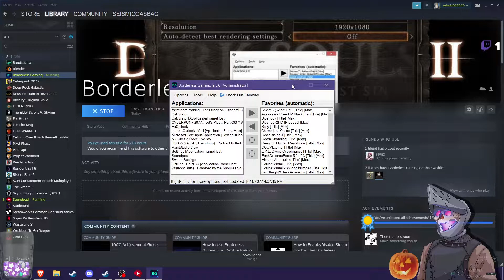Let's Play - Resident Evil 6 - Episode 1